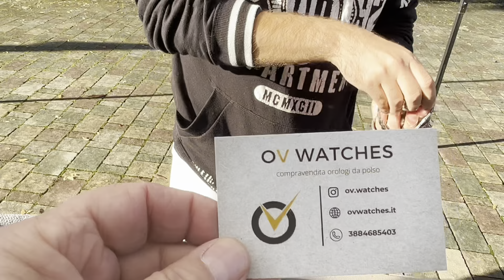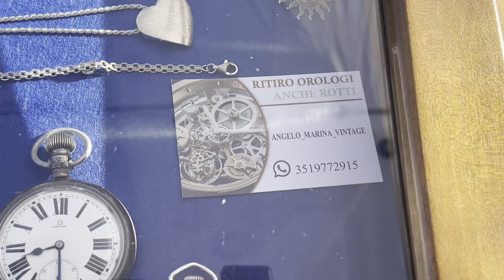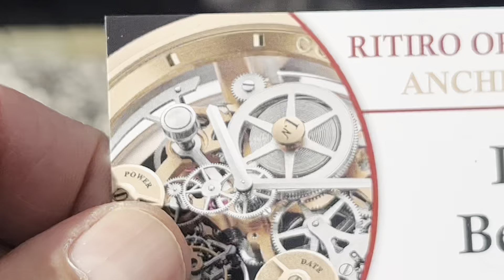ZENITH SPETTACOLARE #210 A Caccia di Orologi Limbiate